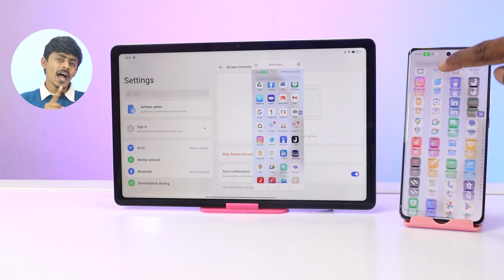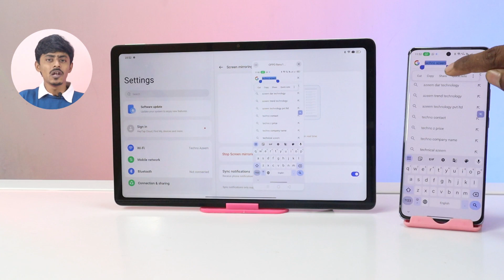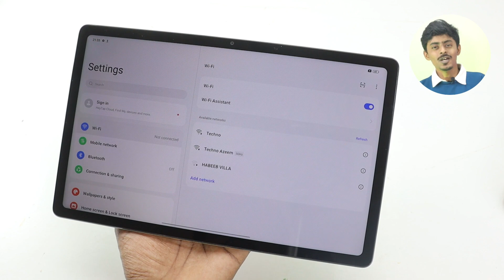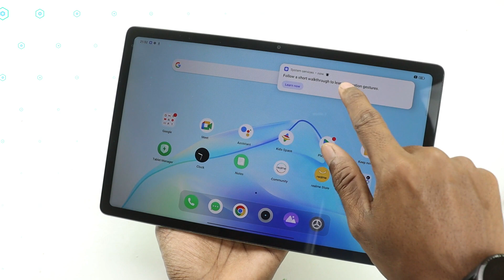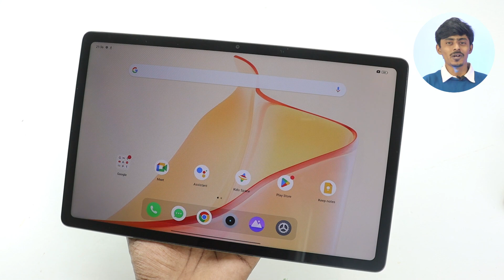Realme Pad 2 Unboxing And Review Wifi+4G Sim-120Hz Biggest Display-Gaming Chipset 🔥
Helo Dosto Aaj Ki Video Me Apko Realme Pad 2 Ki Unboxing Karke Dikhaounga Or Bataounga Iske Features And Dikhne Me Kaisa Dikhta Hao Or Apke Liye Kaisa Rahega Sabhi Cheeze Kam Time Me Pata Chall Jayega,Poori Jaankari Keliye Video End Tak Zaroor Dekhiye Agar Aapko Meri Video Pasand Aati Hai Toh Subscribe Bhi Kardijiye And Thanks For Watching.